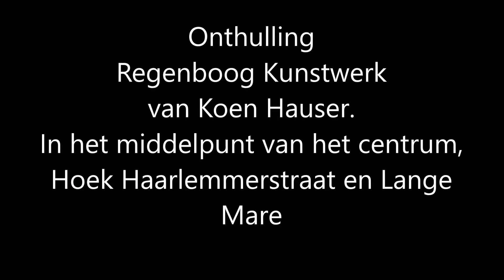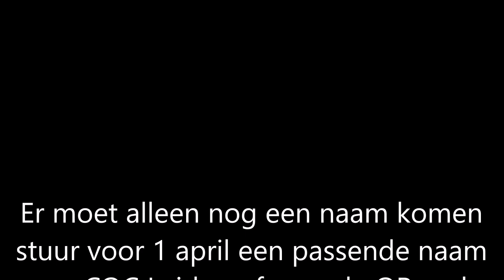Regenboog Kunstwerk in Leiden onthuld.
In het bloemperk op de hoek Haarlemmerstraat en Lange Mare is het Regenboog Kunstwerk onthuld. Het Regenboog Kunstwerk is een initiatief van het COC en tot stand gekomen met medewerking van het Lucas van Leydenfonds en het Mondriaan Fonds.